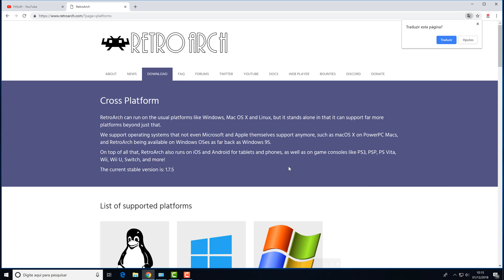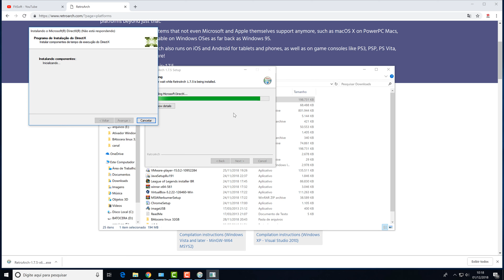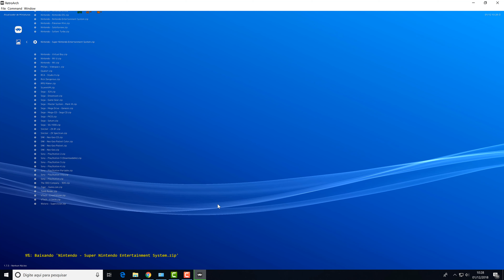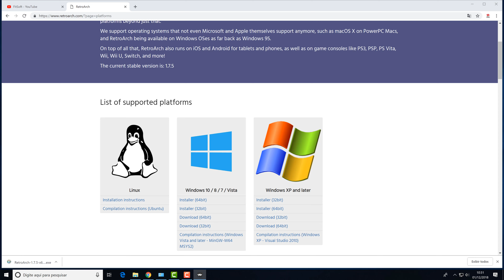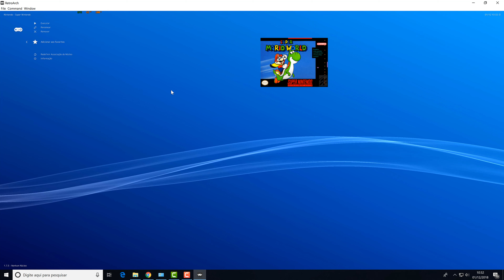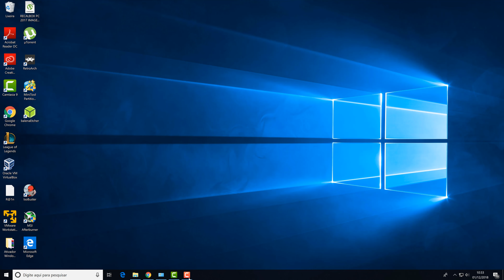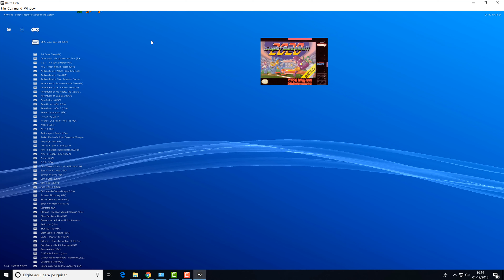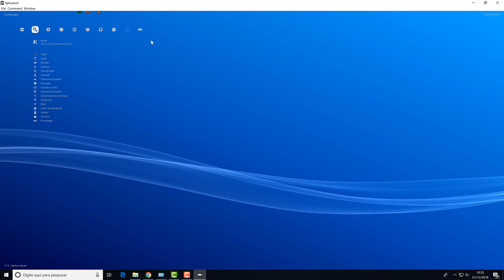Instalação de emulador de vídeo game com Retroarch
E ai galera hoje estarei instalando um emulador de video games com retroarch e estarei mostrando um pouco da ferramenta